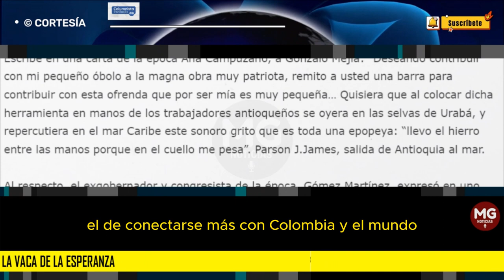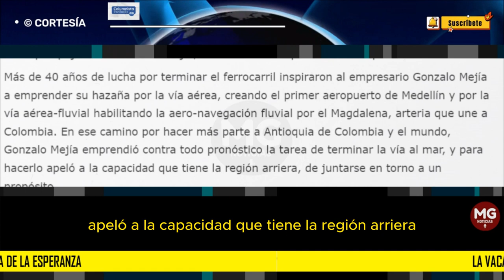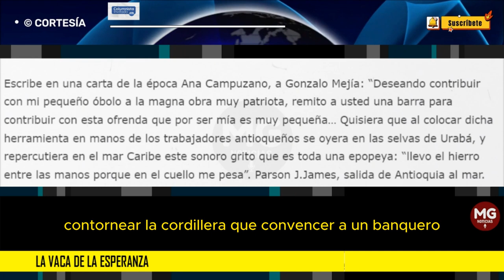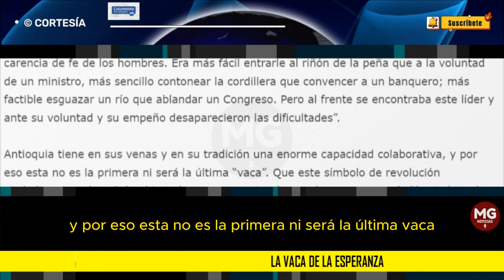LA VACA DE LA ESPERANZA 🔵 Por: Roberto Rave Ríos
Antioquia es Colombia, y como parte de esta gran historia que compone el presente y el futuro de nuestro país, hace falta ser leal con el pasado para honrar las luchas que han forjado a este territorio. Lo de ” la Vaca” no puede transformarse en una simple polémica presidencial, sino que debe trazar el rumbo de Colombia toda en un momento en donde la desesperanza se ha tomado a nuestro pueblo.
columna ROBERTO RAVE RÍOS